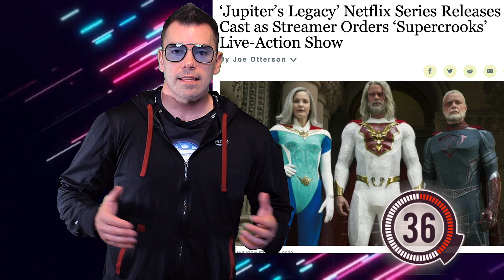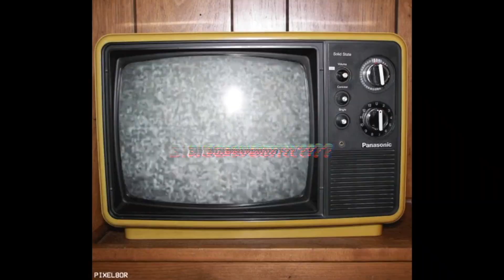Attack on Show - Movie News and do we agree on Solar Opposites and Inception? Plus The Blue Stones!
Attack on Show is a fun show that helps introduce you to new shows, movies, fan films, music and more! We will even get you caught up on Entertainment News.

New Season and a New Co-Host!

We kick things off on this episode with Movie News on Movie Maniac Minute!

Then on Be Kind, Rewind we're going to see if we can both agree on Christopher Nolan's Inception

Also, follow Attack on Show on all social media @attack on show